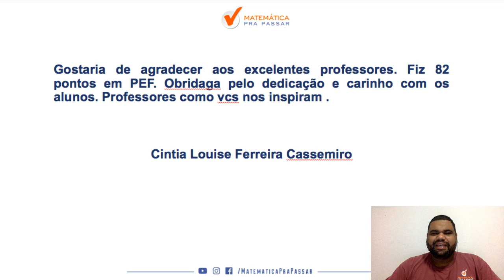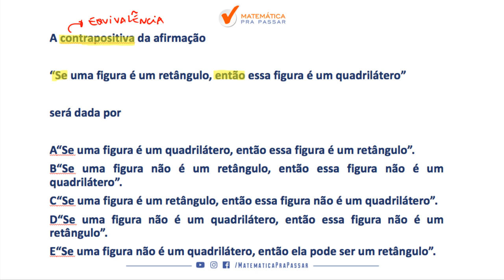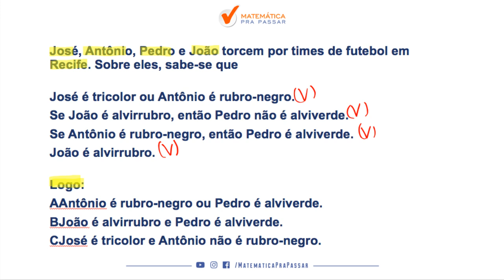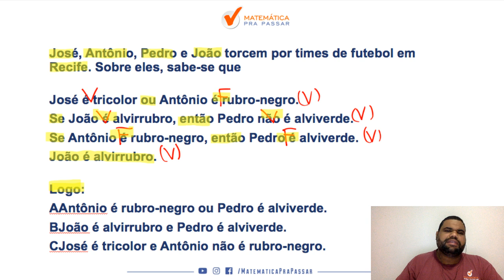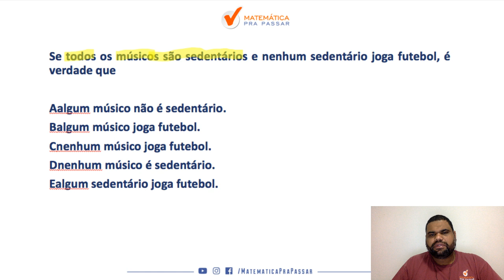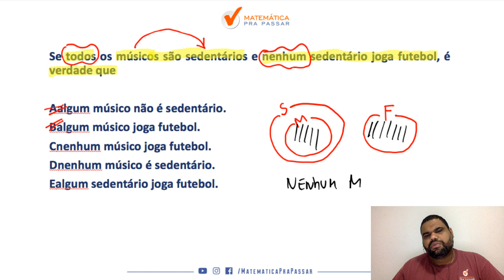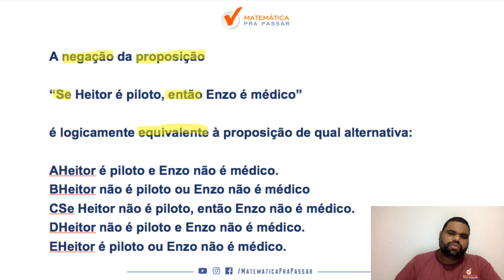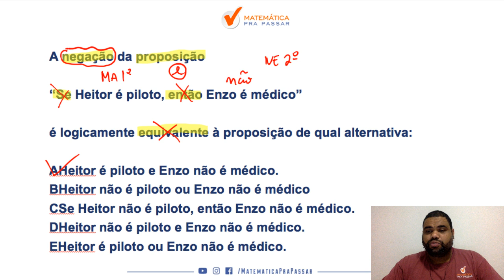PM CE : SE QUISER APRENDER RACIOCÍNIO LÓGICO TEM QUE ESTUDAR ASSIMRACIO